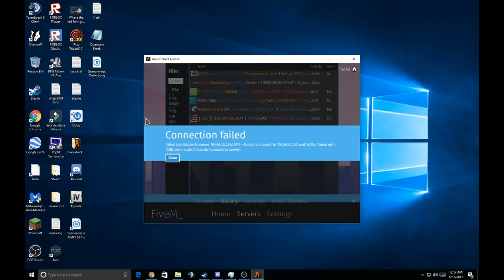GTA 5 Five Reborn Trolling!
This Shit May Be Choppy And Laggy But If Not Ill Change The Description!